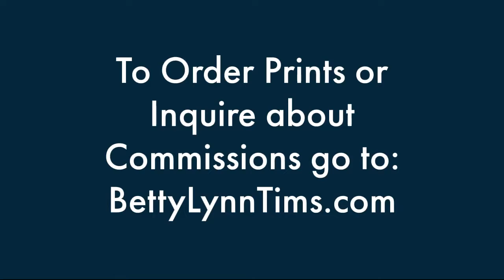Bicycle Time Lapse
Alcohol ink start and digital drawing finish!
Tim Hotz Alcohol Ink Set